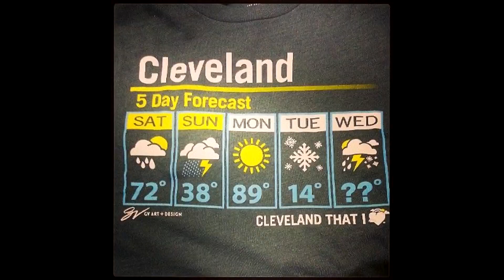10 Shocking Reasons to Avoid Moving to Ohio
Welcome back, everyone! 🌟 Today, we're diving into the heart of the United States to discover 10 shocking reasons to avoid moving to Ohio. From unpredictable weather patterns to the infamous Cleveland Browns, Ohio has its quirks! 🏈 Join us as we uncover the pros and cons of living in this trending Midwestern state. Here's a sneak peek of what you'll learn:

- Election season madness and its impact on daily life 🗳️
- Ohio's surprising ranking in life expectancy 📉
- The constant battle with potholes and road work 🚧
- Intense football fan culture 🏟️
- Sharing roads with unexpected wildlife 🐾

Got any thoughts on the Buckeye State? Share them in the comments below! Your support keeps us exploring and bringing you more insights. Let's chat about all things Ohio! 💬

CHAPTERS:
00:00 - Intro
01:12 - Election Season Insights
01:51 - Life Expectancy Trends
02:14 - Weather Patterns and Effects
02:40 - Cicadas: Nature's Buzz
03:16 - Serial Killers: Crime Analysis
03:36 - Wildlife Conservation Issues
04:07 - Potholes: Road Safety Concerns
04:30 - Road Work: Infrastructure Updates
04:52 - Football Fans: Passion and Culture
06:38 - Outro